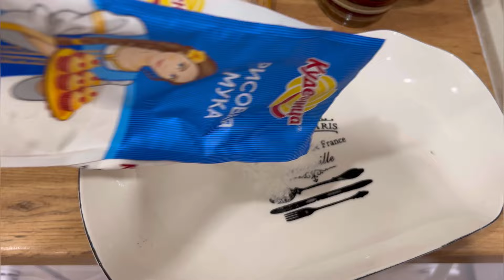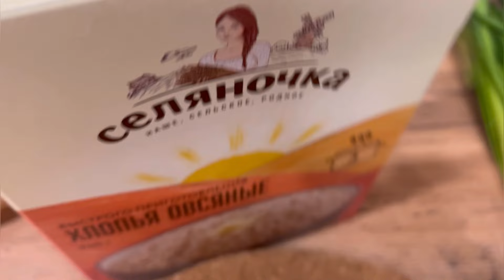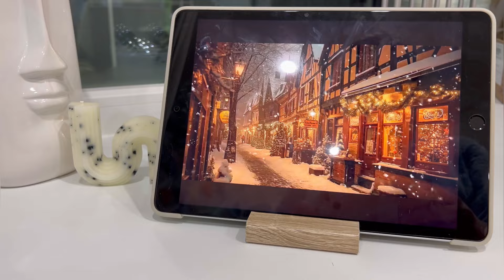“В общем”😂🙈|кулинарный влог|слабонервным не смотреть(не слушать)🤪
Добро пожаловать на канал 🤍 меня зовут Саша.
Здесь Вас ждут видео в формате влогов🧸.
Спасибо что Вы со мной🫶🏻❤️
Ваша активность поможет развитию канала☑️❤️

Музыкант: Philip E Morris

Музыкант: Summer Soul